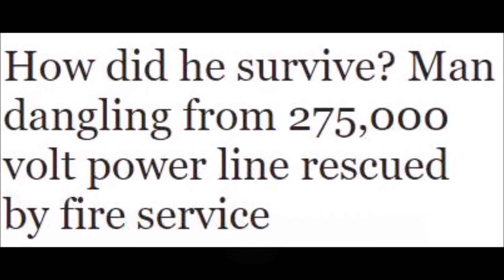How did he survive Man dangling from 275,000 volt power line rescued by fire service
A MAN was rescued after being found dangling from an electricity pylon 20 metres from the ground.

Police said the 36-year-old was “alive but incapacitated” and trapped on the 275,000 volt cable in Hutton, Lancashire, when emergency services arrived at the scene.